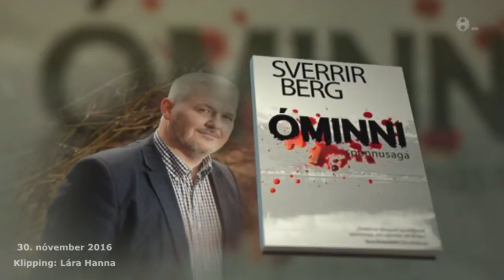Óminni eftir Sverri Berg